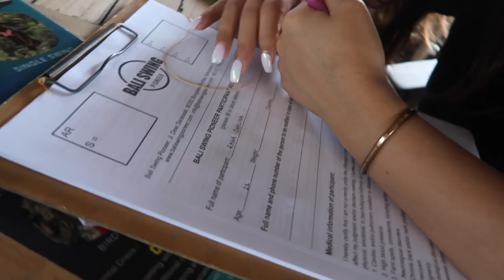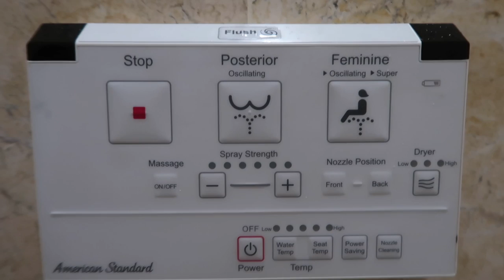ULUN DANU BERATAN + BALI SWING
So this day we went to Ulun Danu Beratan and Bali swing followed by our new resort AYANA which was beautiful. More to AYANA vlog coming soon.